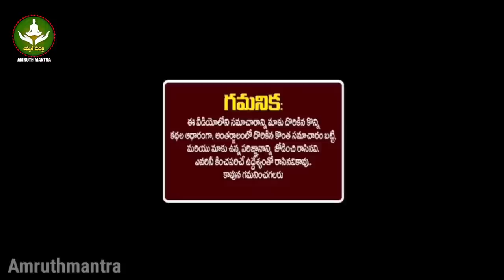కుంభరాశి వాళ్లకు ఏప్రిల్ 8వ తేదీన కుటుంబంలో ఈ సమస్య ఉంది, జరగబోయేది చూడండి || Kumbha Rasi